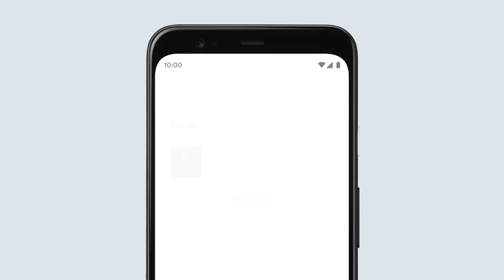Google Know Your Song 😀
👉 I unbox and review products in my channel twice a week ⏳

Check some of my videos 📸